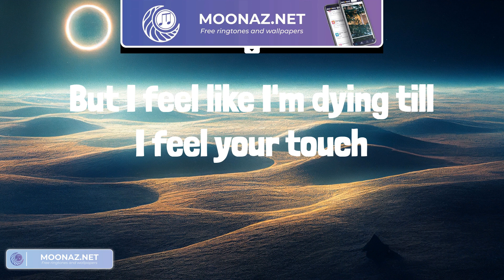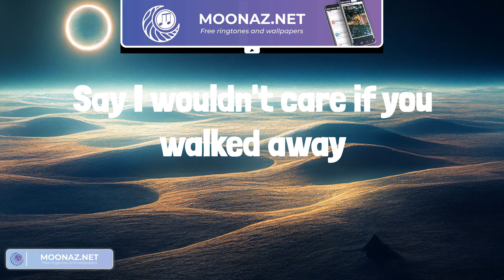Paloma Faith - Only Love Can Hurt Like This (Lyrics) || Sia, Ed Sheeran,... (Mix Lyrics)